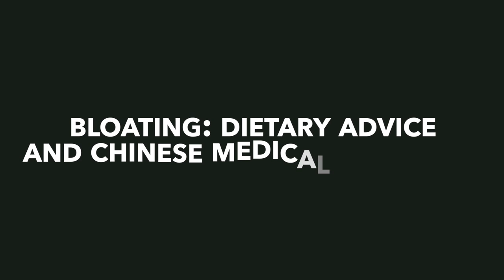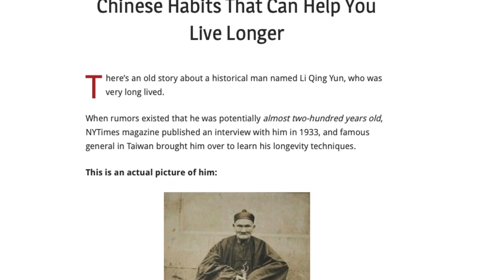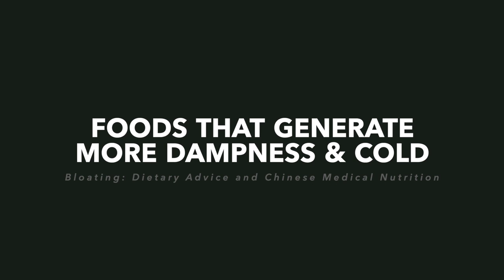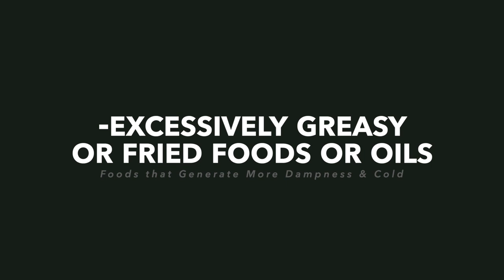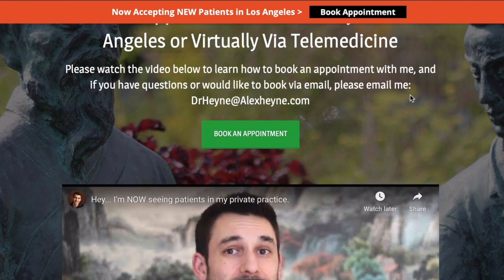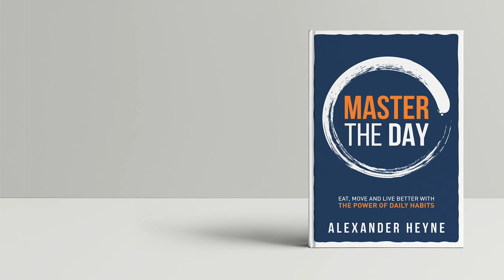Bloating: Dietary Advice and Chinese Medical Nutrition